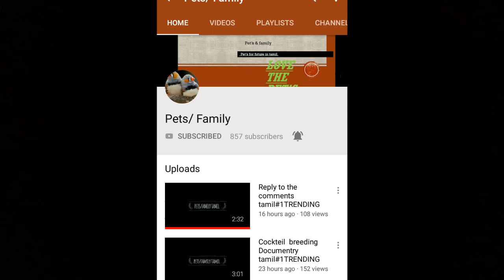Monthly profit giveing pets top 5 in tamil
Episode -28